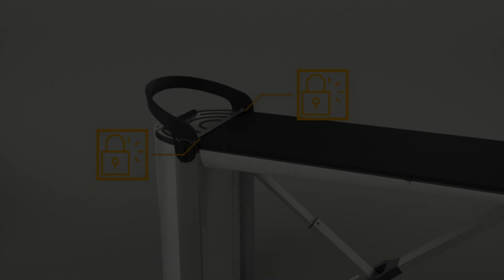Miele Fashion Master 蒸汽熨燙教學視頻 - 使用準備 | Steam Ironing - Clicking into Place